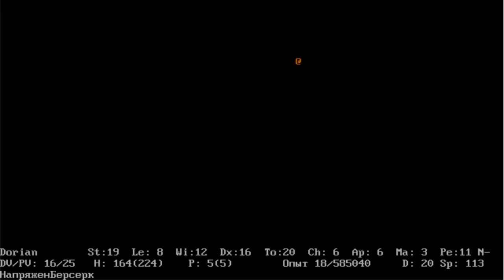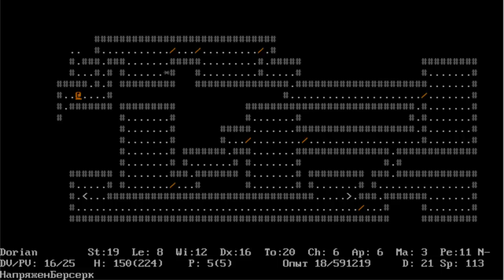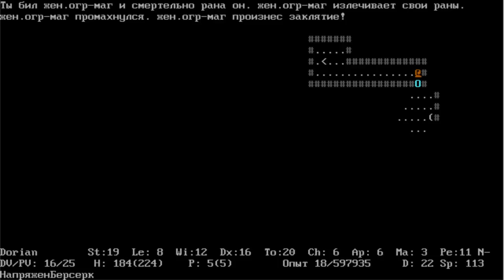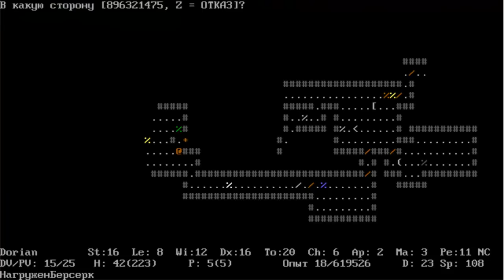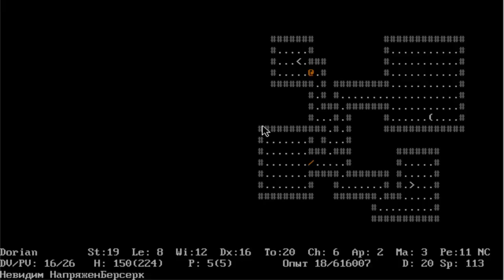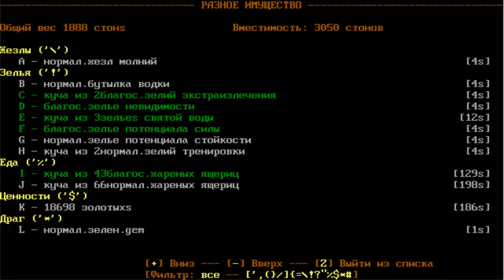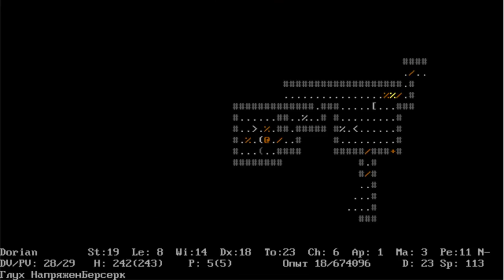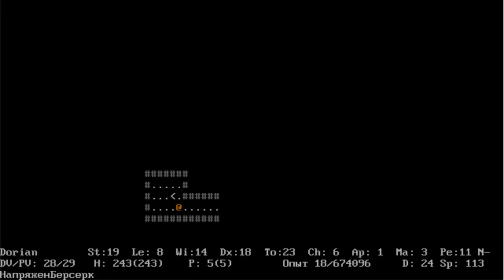Полное русское прохождение ADOM - 18 - Когда кричит баньши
Несколько минут в конце с нормальным звуком)
Продолжаем многострадальное прохождение одного из самых лучших рогаликов всех времен, где все продумано буквально до мелочей и одним человеком - Томасом Бискапом, слова тут бесполезны - это надо видеть!
Лайкни, комментируй и расскажи всем о канале! Я верю в тебя, добрый человек!